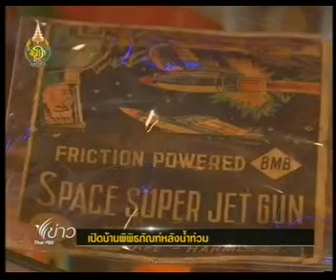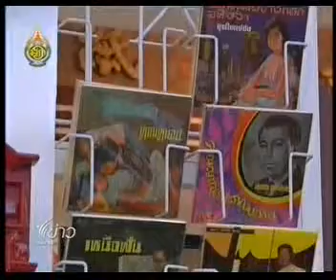เปิดบ้านพิพิธภัณฑ์หลังน้ำท่วม